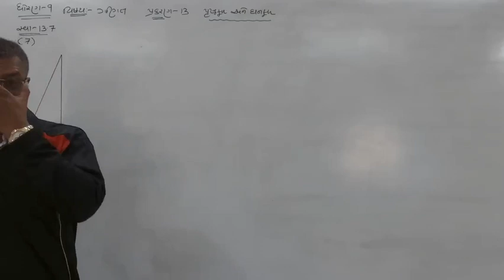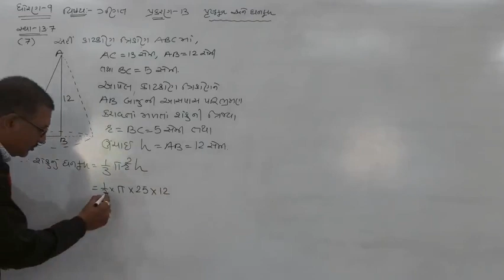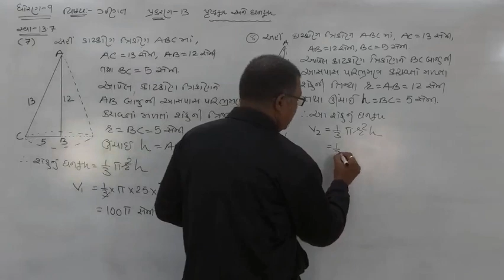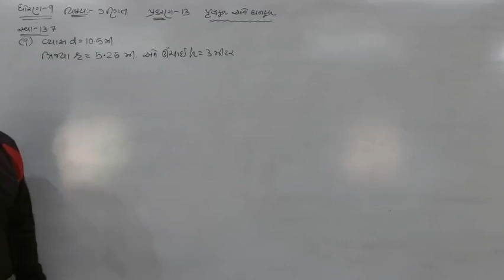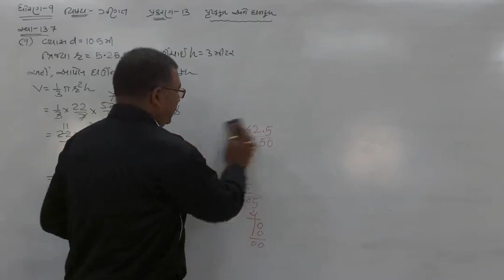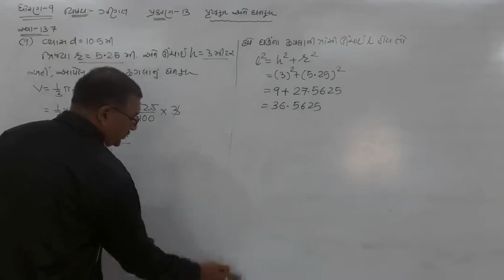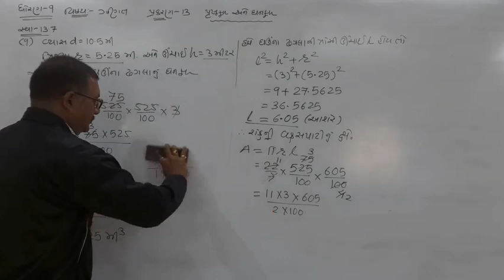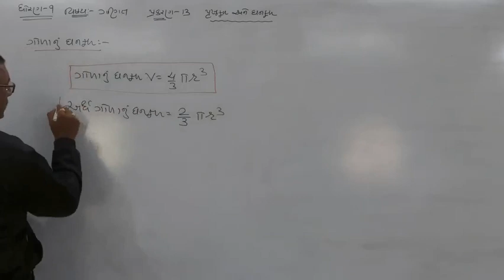STD 9 MATHS CHAP 13 PART 19